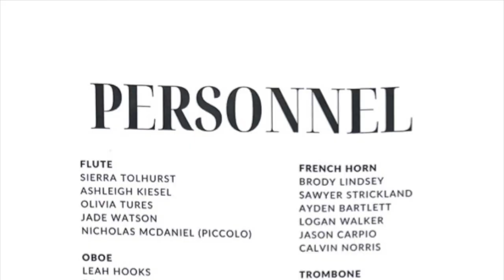Festival Variations - Claude T. Smith - JSU Chamber Winds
JSU Chamber Winds
Jacksonville State University
Jacksonville, AL
Dr. Kenneth G. Bodiford, Director of Bands